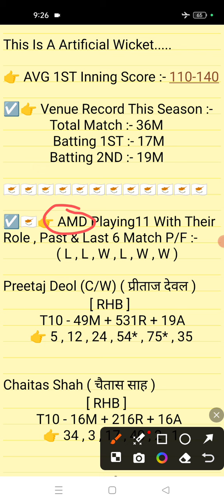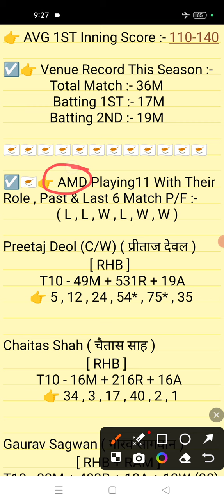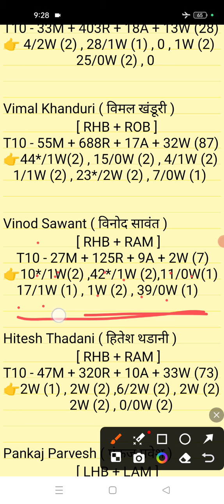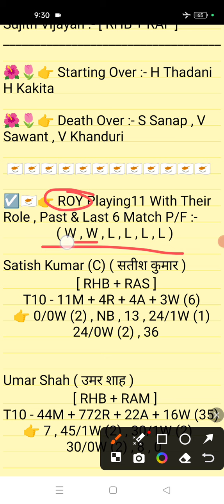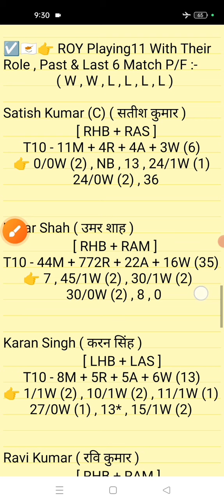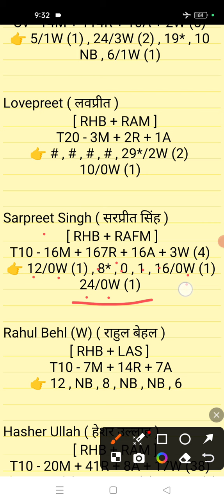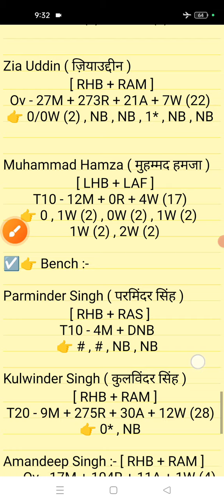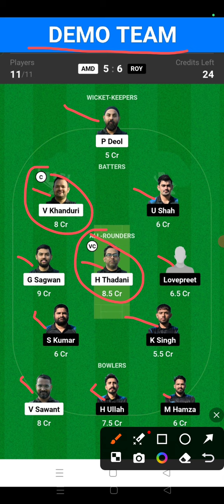AMD vs ROY Dream11 || AMD vs ROY Dream11 Prediction || AMD vs ROY 37TH Match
👉 Rafer Code - VEERJI

AMD vs ROY Dream11
ROY vs AMD Dream11
AMD vs ROY DREAM 11 PREDICTION
AMD vs ROY TODAY DREAM 11
AMD vs ROY Match
AMD vs ROY
ROY vs AMD
amd vs roy
roy vs amd
Amdocs CC
Royal CC
Amdocs CC vs Royal CC
ECS Cyprus T10
amd vs roy match prediction
AMD
ROY
AMD vs ROY T10 League
amd vs roy dream 11
AMD vs ROY T10 MATCH
AMD vs ROY DREAM 11 TEAM
TODAY DREAM 11 TEAM AMD vs ROY
today dream11 Prediction team
Veer ji Fantasy
Veer ji
T10 match prediction
Playing 11
37TH T10 MATCH

1. All credit for copyright material used in video goes to respected owner.

2. The Prediction shown in the videos are my thoughts and thinking based on my experience and you are not force to adapt the same and you are free to predict your own.

3. This involves an element of financial risk and may be addictive, so please play responsibly and at your own risk.

@ VEER JI FANTASY